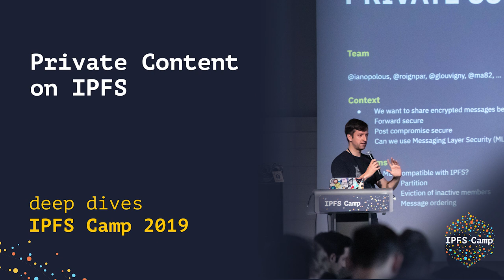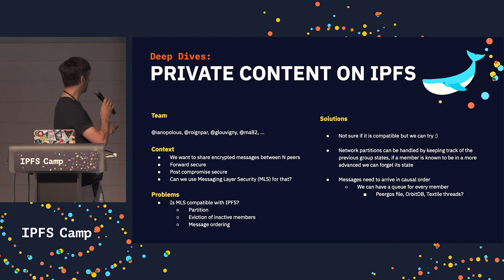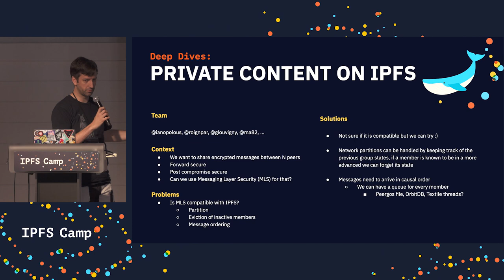Private content on IPFS 📦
Can we have a private group chat implemented on IPFS? Dr. Ian Preston of Peergos expounds.